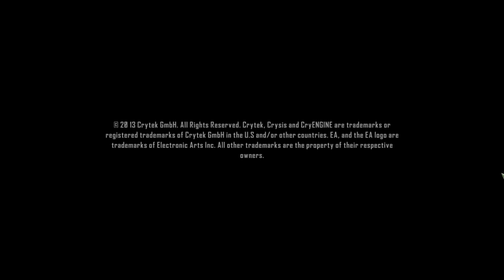Crysis 3. 1080p At 60 FPS On HD 7990 Card Crossfired HD 7970 and FX-9590. Maximum Settings. Part1.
Let's Play Crysis 3. Playtrough. Part 1. Highest Graphic Settings. Cinematics starts at 0:47 Gaming starts at 6:08

Dream Computer Specs:

  - AMD FX-9590 Vishera 4.7GHz Base Frequency and 5GHz Turbo Frequency AM3+ 220W 8-Core Processor with Liquid Cooling Kit.
  - ASUS Crosshair V Formula-Z AM3+ ATX Gaming Motherboard.
  - SAPPHIRE AMD Radeon HD 7990 Dual GPUs 6GB GDDR5 Video Card.
  - SAPPHIRE Radeon HD 7970 Vapor-X 3GB GDDR5 Video Card OC with Boost.
  - CORSAIR Vengeance 32GB (4 x 8GB) 240-Pin DDR3 SDRAM Memory 1600 Mhz.
  - SAMSUNG 1TB 840 EVO Solid State Drive (SSD.)
  - ASUS USB 3.0 12X External Blu-ray Writer.
  - Toshiba USB 3.0 External 1TB Hard Disk Drive.
  - CORSAIR AX1200i 1200W Digital ATX12V 80 PLUS PLATINUM Certified Full Modular Power Supply with Corsair Link.
  - NZXT Sentry 2 Touchscreen Fan Controller.
  - AEROCOOL XPredator X3 White Edition Mid-Tower Chassis Computer Case.
  - Silverstone USB 3.0 Card Reader, SDXC.
  - 5.1 Logitech Surround Sound.
  - Blue Nessie USB Microphone.
  - Simraceway SRW-S1 Steering Wheel by Steel Series.